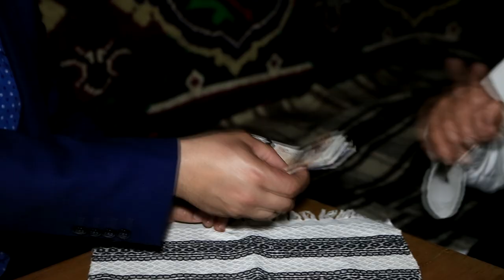Viorica Macovei - Din Putna, mândru glas se înaltă! (official video 2018)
Viorica Macovei interpreteaza Din Putna, mândru glas se înaltă!

Muzica si text: Prof. Maria Macovei
Orchestratie: Dirij. Stelian Stoica
Orchestra: Jidvei Romania
Videoclip realizat de Prof. George Checherita.

Din Putna, mândru glas se înaltă! (versuri)

1. Din Putna, mandru glas se inalta,
E glasul dmnului Stefan,
Se-aude cum pe toti ne intreaba
Ce s-a ales de-al nostru neam .?!

2. Eu v-am lasat Moldova intreaga
Si am fost mereu nebiruit,
Strabunii vostri in lupta dreapta,
Hotarul strasnic l-au pazit.

3. Dar voi, urmasii mei de acuma,
Pamantul sfant , nu l-ati iubit,
Caci ati lasat sa fie prada
Acelora ce l-au poftit.

4. Si cand va fi la judecata ,
Eu nu stiu ce raspuns veti da.
Caci ati lasat sa se imparta,
Moldova Sfanta, tara mea !